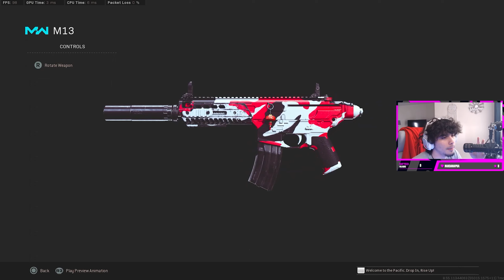the M13 SMG on Rebirth! 😍 (Warzone)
0:00 Intro
0:21 First M13 Win Gameplay
6:34 Second M13 Win Gameplay
12:17 Class Setup / outro

BETTER THAN MP5? the M13 SMG on REBIRTH ISLAND! 😍 (Warzone)

family friendly pg content only :)